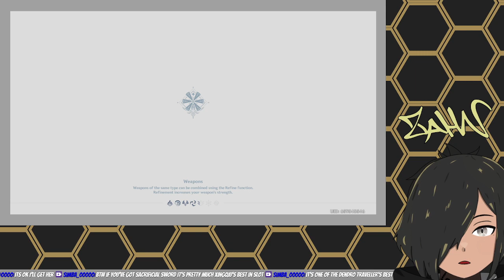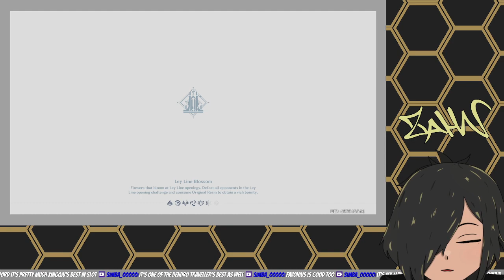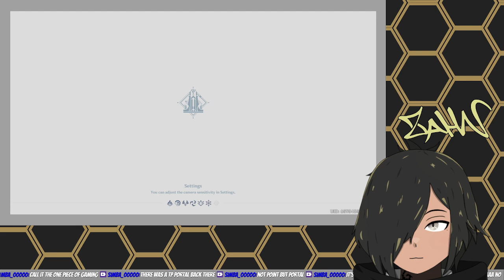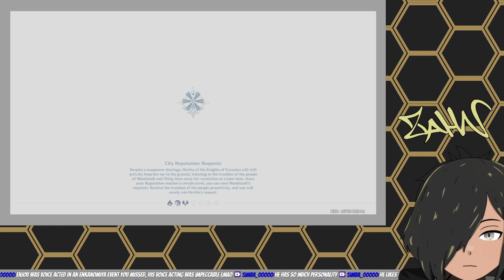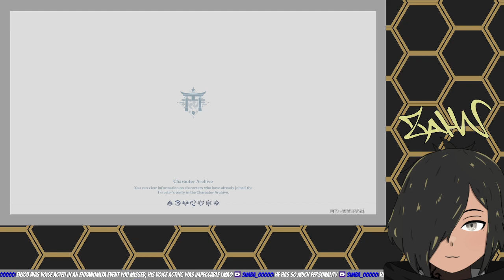Entering Enkanomiya!【Genshin Impact】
A Twitch VOD of my ventures finally taking me to Enkanomiya after having spent so long not aware that it existed.

･ﾟ: *✧☾
Check me out live on Twitch!

Keep up to date on Twitter!